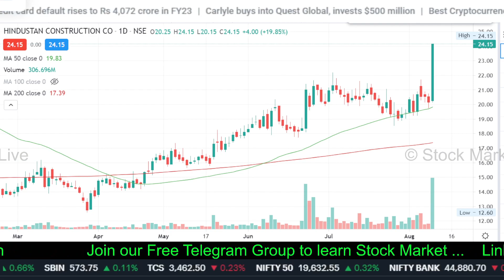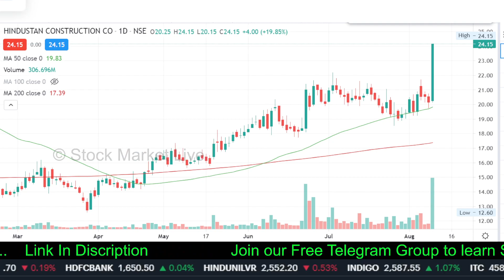HCC share latest news,hcc share future,analysis,hcc share price target,hcc share latest news today,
1. आप भी बने इंटेलिजेंट इन्वेस्टर
2. The Intelligent Investor (English)